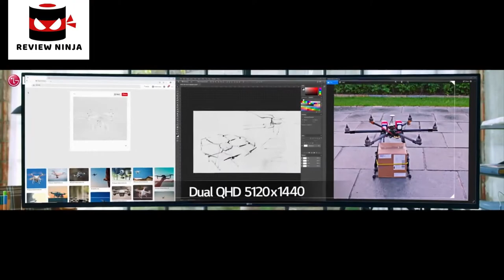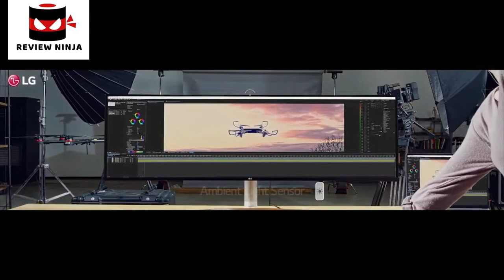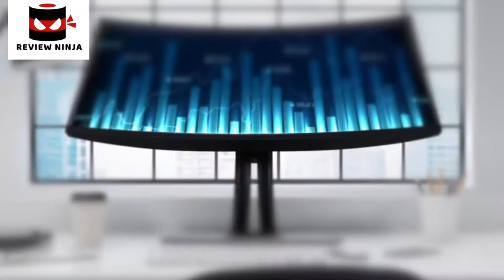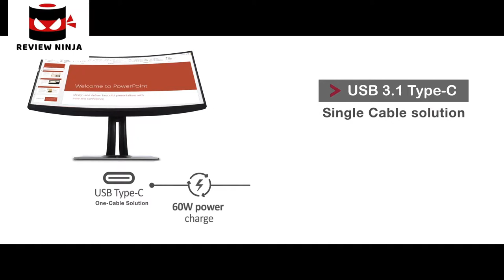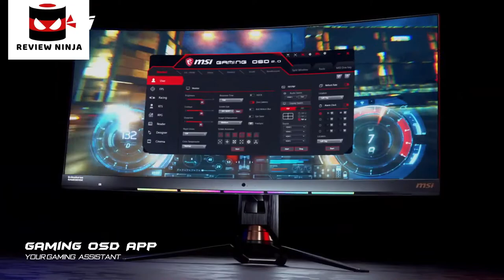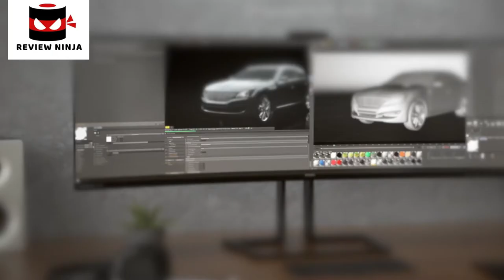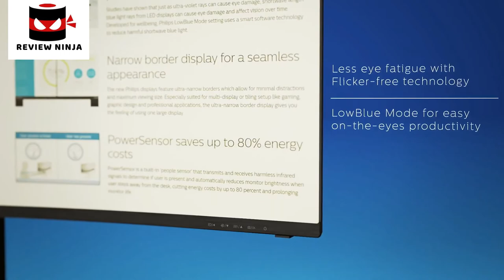5 Best Curved Monitors Part 3. Rating 10/10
In today's video we've hand-picked the 5 best curved monitors.

► 5. Buy Asus Rog Swift PG35VQ 35” Curved HDR Gaming Monitor

► 4.

► 3. Buy ViewSonic VP3481 34" UWQHD 100Hz Curved Monitor

► 2. Buy MSI Optix MPG341CQR Ultrawide Curved Gaming Monitor

► 1. Buy Philips Brilliance 499P9H 49" SuperWide Curved Monitor